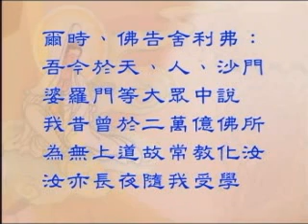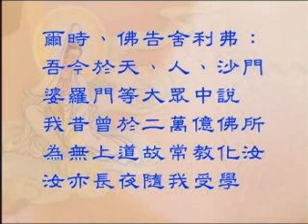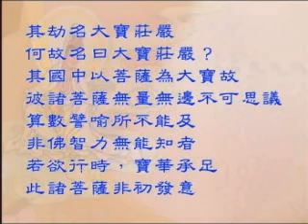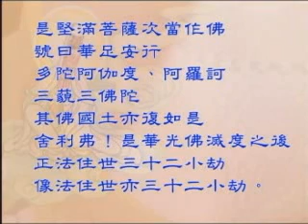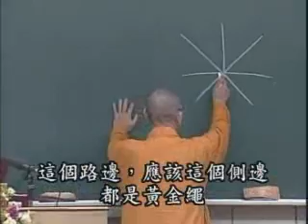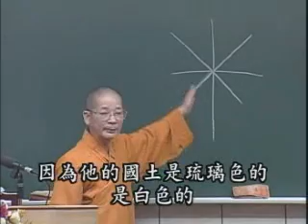常照法師《妙法蓮華經》122